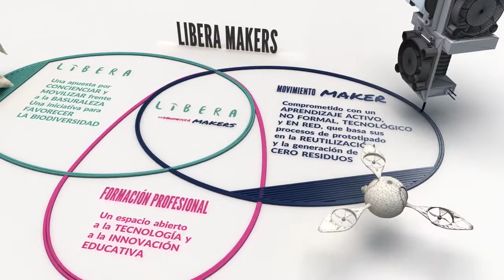LIBERA Makers Video presentacion